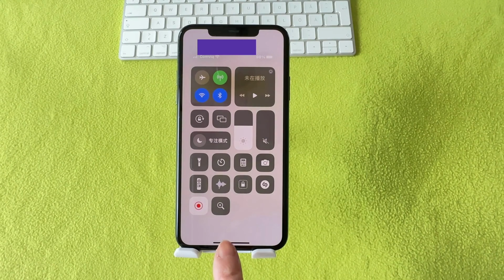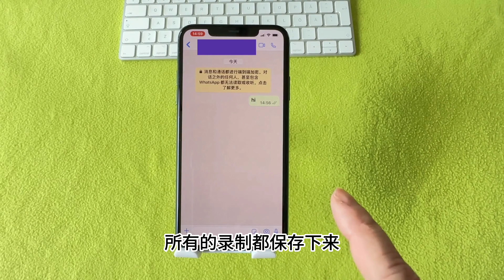如何录制 WhatsApp 视频通话（2025）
如果您想录制 WhatsApp 视频通话 ，那么这个视频适合您！

你有什么问题吗？将它们留在下面的评论中或给我发电子